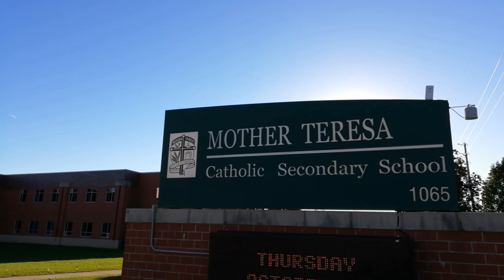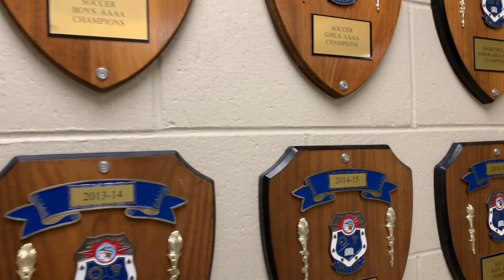Mother Teresa Catholic Secondary School international program 2018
加拿大特蕾莎天主教中学中国国际生项目2018宣传视频
Mother Teresa Catholic Secondary School International Program 2018 Promotional Video